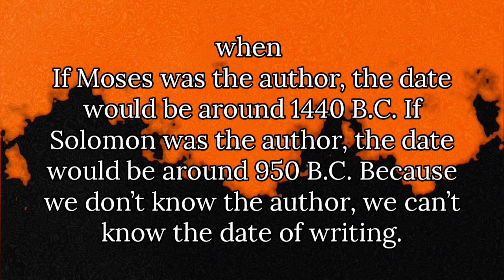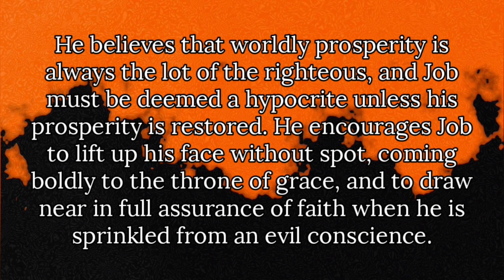SHORT NOTES QUICK BIBLE STUDY ON JOB CHAPTER 11